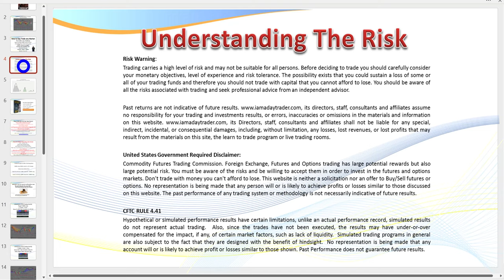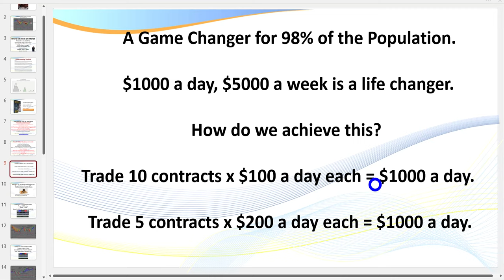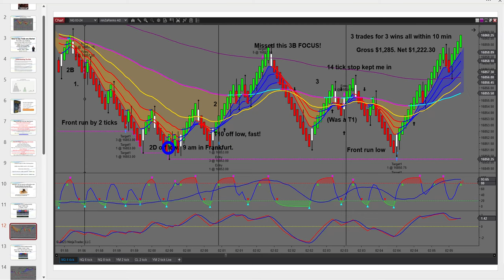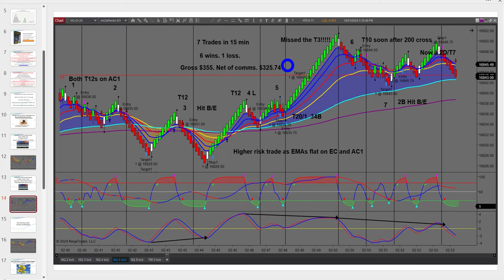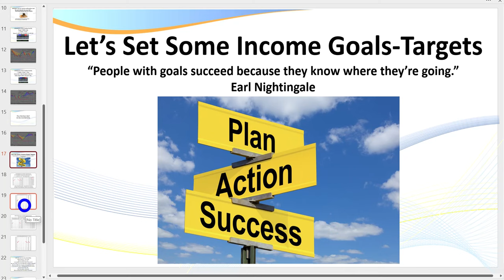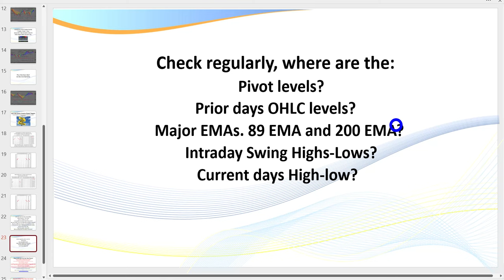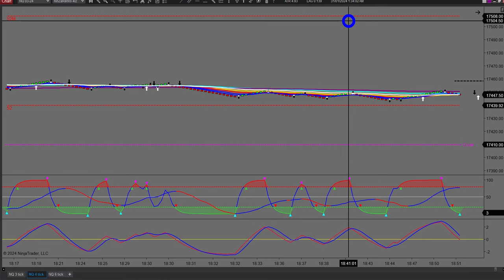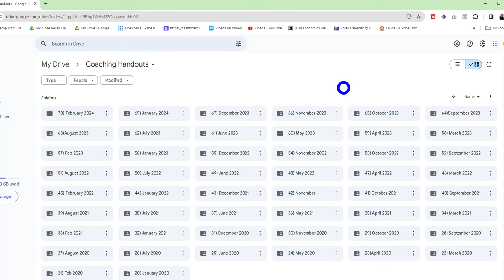How to get REALLY, REALLY wealthy Day Trading. Session 75 and 76.